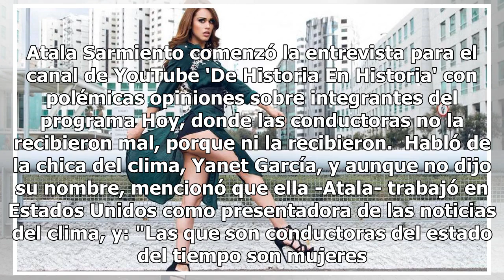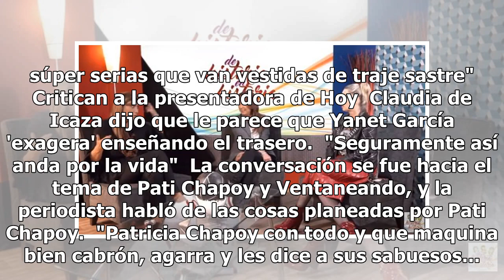Atala Sarmiento y periodistas 'destrozan' a Yanet García y Pati Chapoy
Atala Sarmiento comenzó la entrevista para el canal de YouTube 'De Historia En Historia' con polémicas opiniones sobre integrantes del programa Hoy, donde las conductoras no la recibieron mal, porque ni la recibieron.  Habló de la chica del clima, Yanet García, y aunque no dijo su nombre, mencionó q...